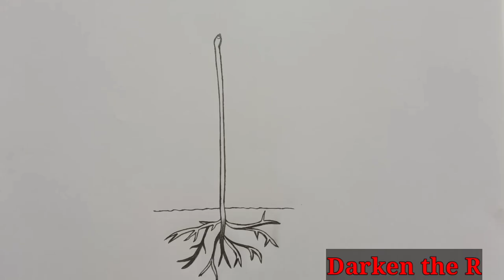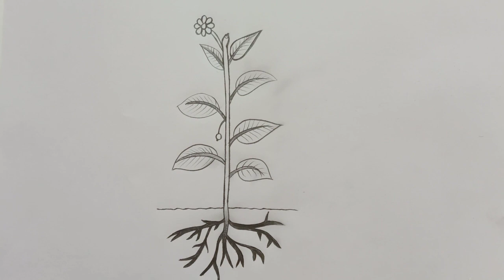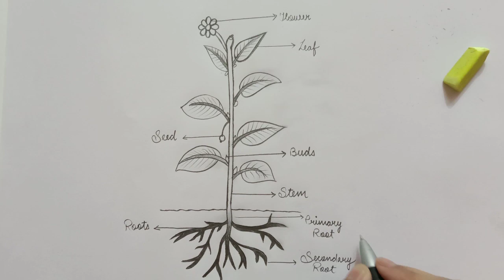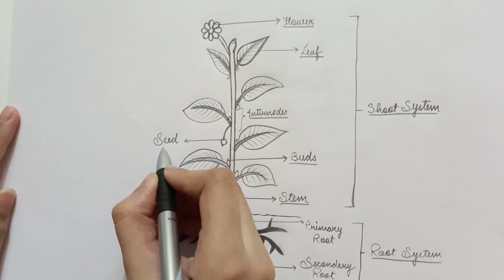How to draw well labelled diagram of different parts of plant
After watching this video u will never about:How to draw well labelled diagram of different parts of plant ?

Link of my telegram group, please join:--
🧬 BIOLOGY LOVER'S HUB🧬💉🩺🦠

And also press the 🔔bell icon so that you will never miss any updates!